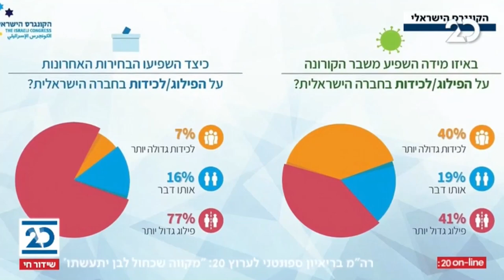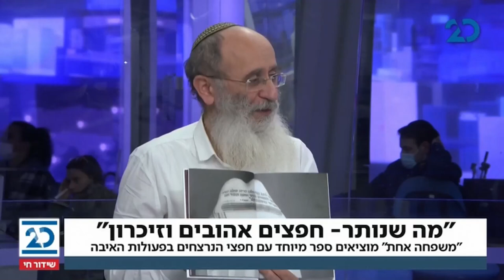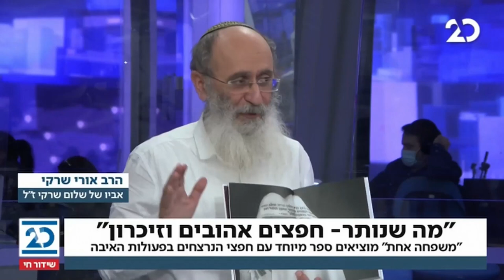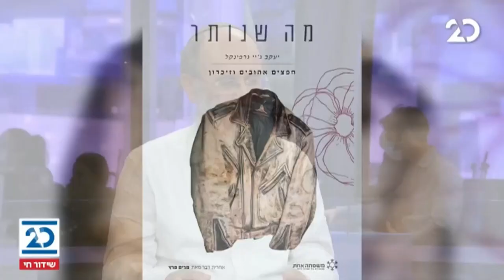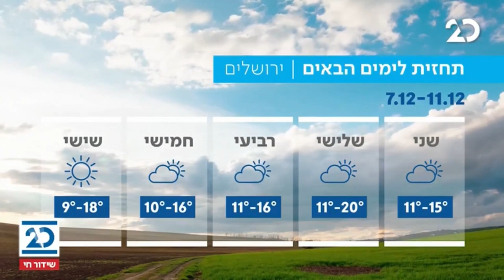המהדורה המוקדמת עם שרה ב"ק | 7.12.2020 | התכנית המלאה